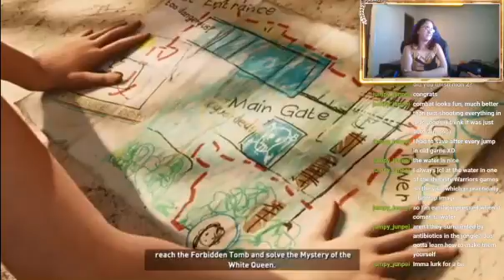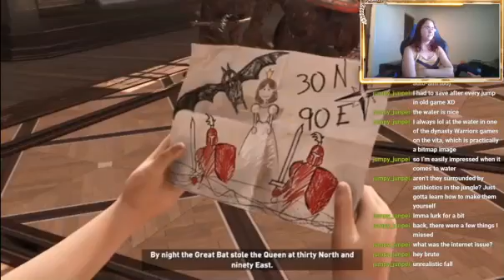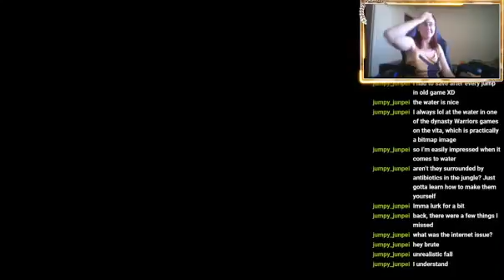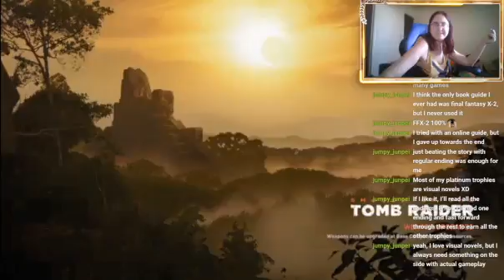Bby Lara~//Shadow of the Tomb Raider